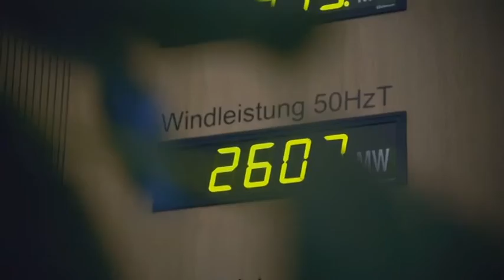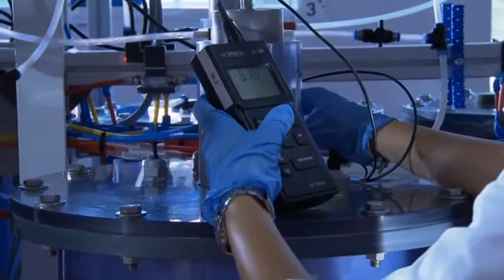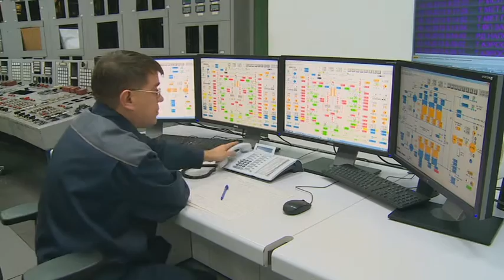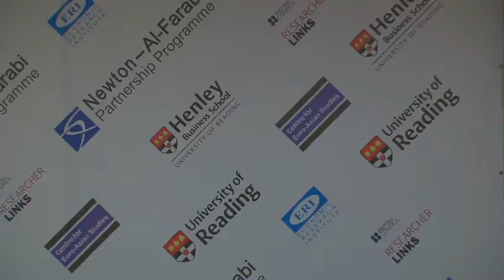Зеленая экономика. Энергосбережение - один из серьёзных инструментов модернизации производства